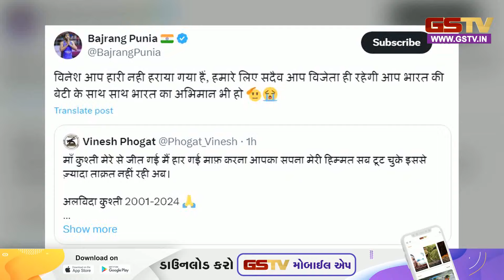વિનેશની નિવૃત્તિ પર ઓલિમ્પિક મેડલ વિજેતા કુસ્તીબાજ બજરંગ પુનિયાની પ્રતિક્રિયા પણ સામે આવી